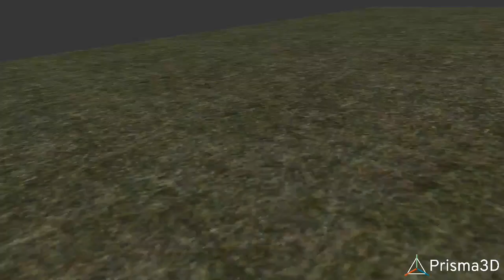Skibidi humano 66 (parte 2 final)